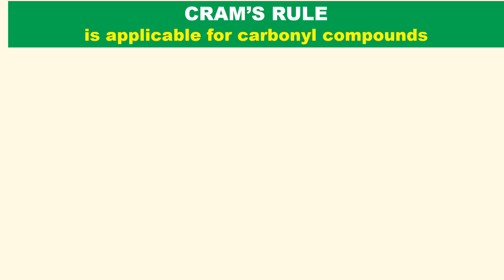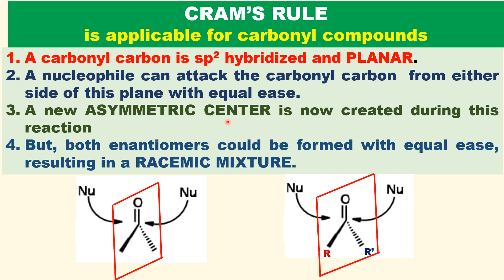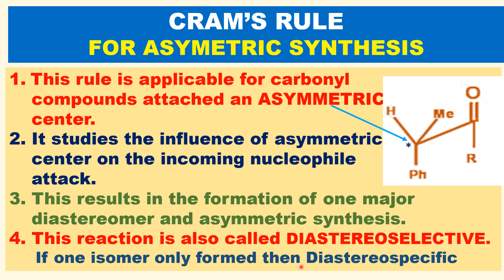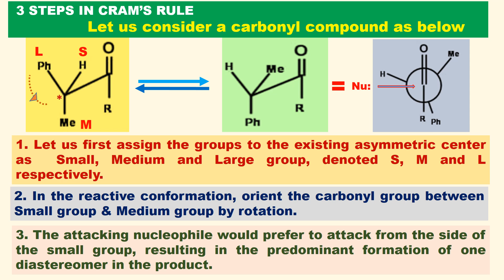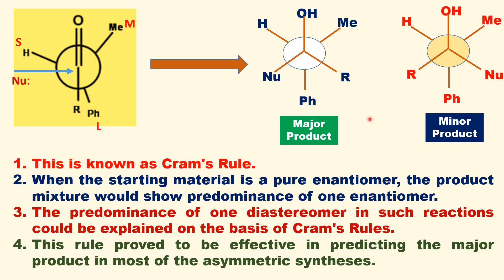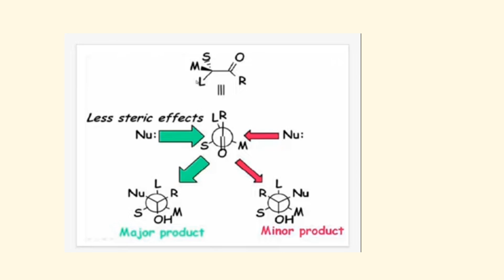Tamil CRAM’S RULE ASYMMETRIC SYNTHESIS 3 STEPS applicable to carbonyl compds with ASYMMETRIC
CRAM’S RULE FOR ASYMMETRIC SYNTHESIS 3 STEPS  applicable for carbonyl compounds attached an ASYMMETRIC
center This reaction is also called DIASTEREOSELECTIVE.  If one isomer only formed then Diastereospecific